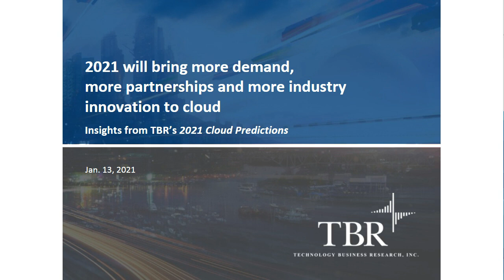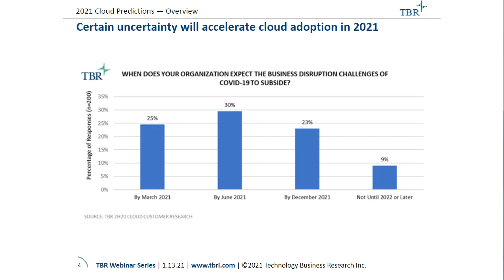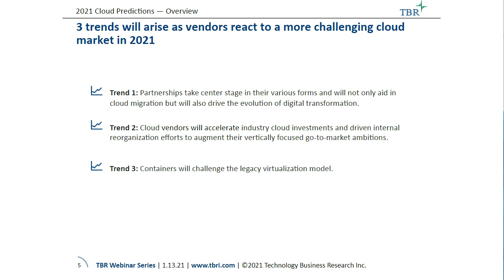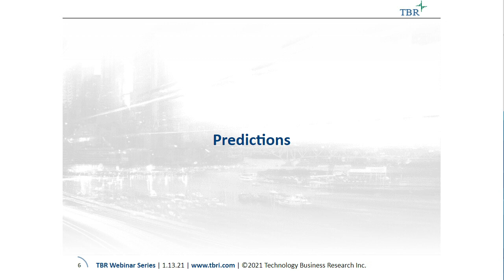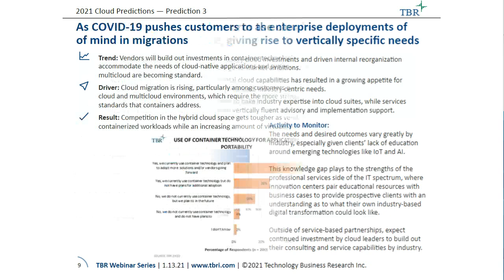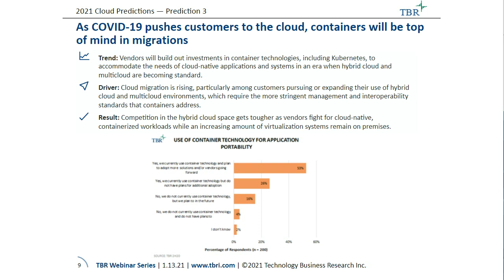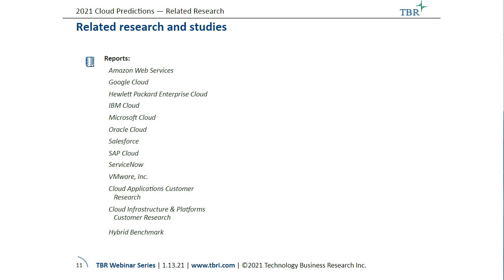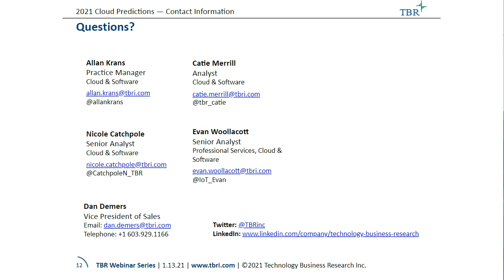2021 will bring more demand, more partnerships and more industry innovation to cloud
In this TBR webinar, Allan Krans, Nicki Catchpole, Evan Woollacott and Catie Merrill review predictions for cloud in 2021, including the lingering impact of COVID-19 on vendors and customers and how they will handle challenges in the coming year. Additionally, the team discusses how cloud demand will not only remain elevated but also take different forms as vendors offer more industry customization and hybrid capabilities and how industry clouds will become the norm.